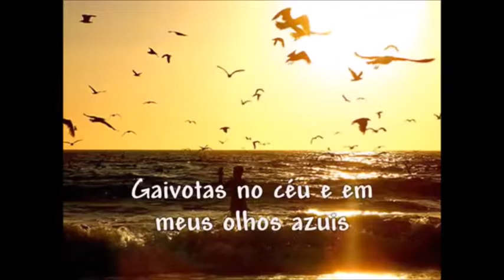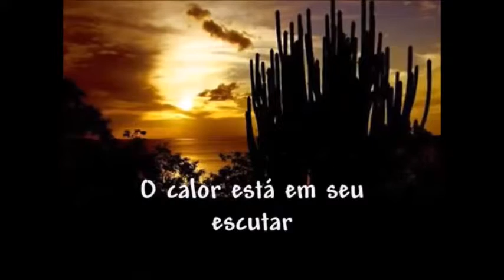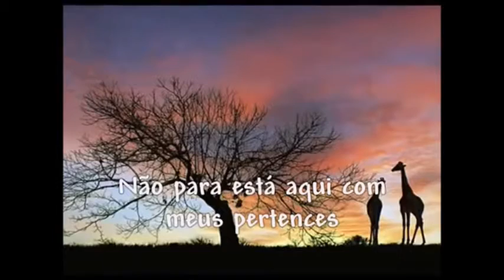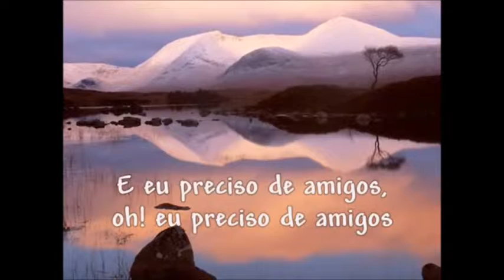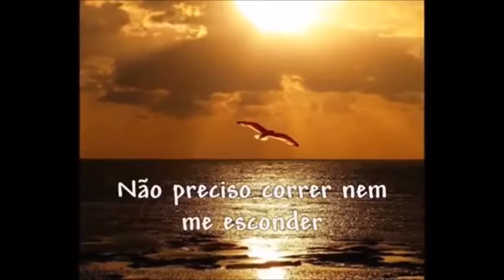Wonderful Life - Zucchero (Tradução)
VIDA MARAVILHOSA

"Aqui eu saio ao mar outra vez
A luz do sol enche meu cabelo
E os sonhos perdem-se no ar.
Gaivotas no céu e em mesu olhos azuis
Você sabe o que é sentir-se injustiçado
A mágica está em todo lugar

Olhe pra mim de pé
Aqui com meus pertences de novo
Diretamente na luz do sol
Não preciso correr nem me esconder
Esta é uma vida maravilhosa, maravilhosa.
Não preciso rir nem chorar
Esta vida é maravilhosa,maravilhosa.

O sol está em seus olhos
O calor está em seu escutar
Eles parecem odiar-lhe porque você está lá
E eu preciso de amigos, oh! eu preciso de amigos
Pra me fazer feliz
Não para está aqui com meus pertences.

Esta vida é maravilhosa."

Editado por: Mary Luiz